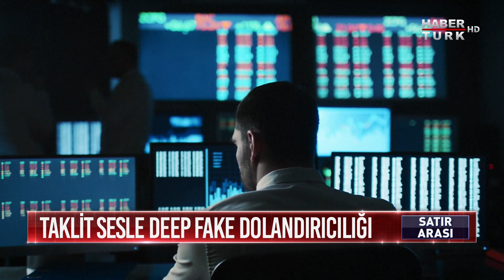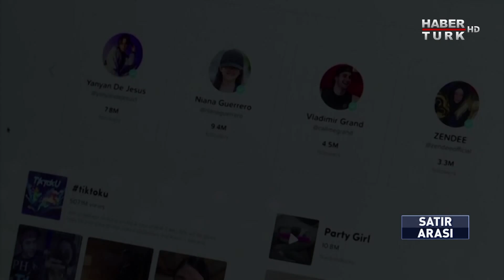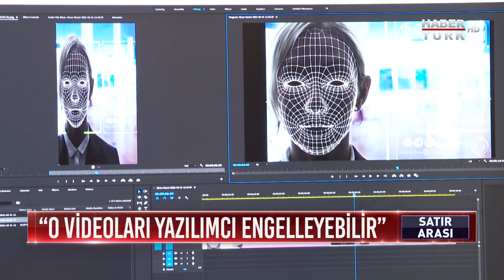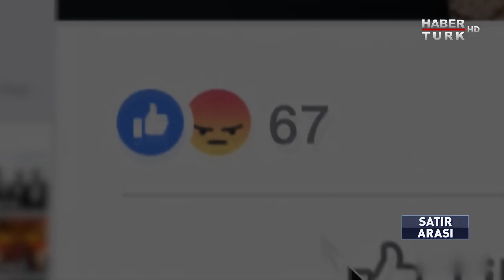Deep Fake "İntikam pornosu" olarak nasıl kullanılıyor? | Satır Arası - 26 Nisan 2021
İnternetteki derin tehlike: Deep Fake
Siyaset ve ulusal güvenlik için neden tehdit oluşturuyor?
"İntikam pornosu" olarak nasıl kullanılıyor?
Habertürk TV Haber ve Yayın Koordinatörü Zülfikar Ali Aydın'ın hazırlayıp sunduğu SatırArası hafta boyunca Habertürk TV'de...

"Gücü Özgürlüğünde"
Doğru Haber, Dinamik Sunum, Kaliteli Program, Güçlü Yorum